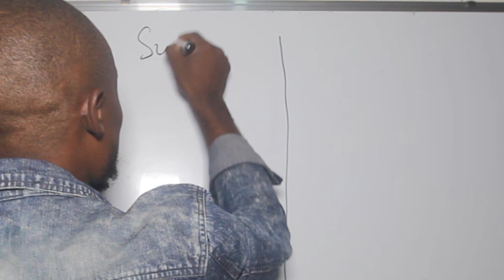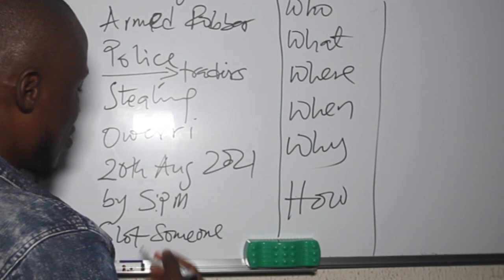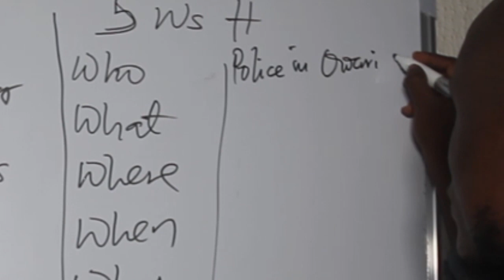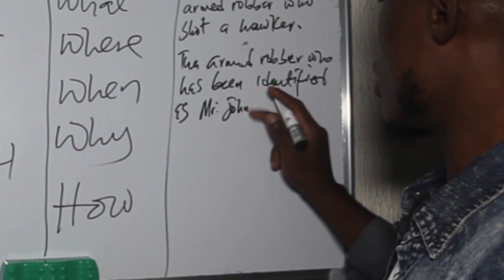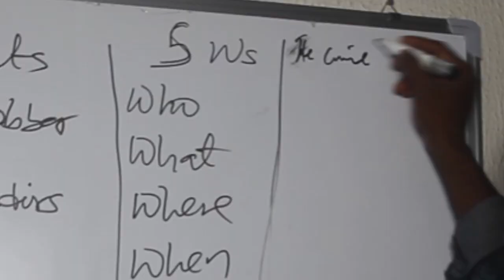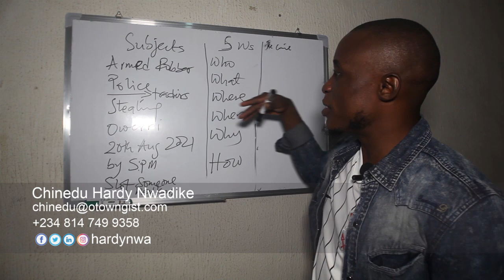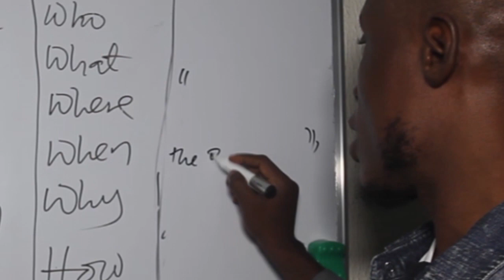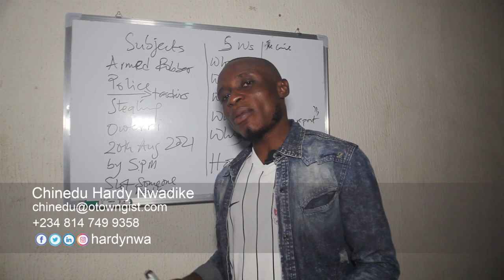Easy way to write great reports for a news or event blog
Chinedu Hardy Nwadike teaches an easy way to write a report for a news blog.